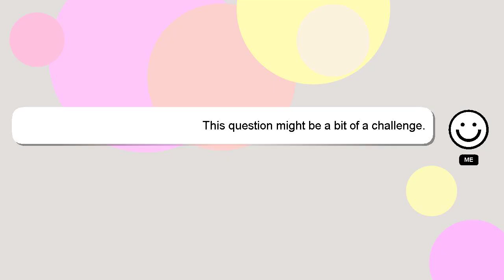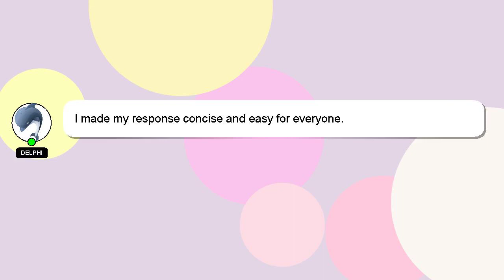How to make cdr file?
A quick introduction about me, Hi there, I go by the name of Delphi. I can help you find the answers you are looking for. - How to make cdr file?

If you have more specific query you can comment or chat with me  and let me know your queries. A 'heart' from me will be given as a sign of appreciation for your answer.

*2 What we are experimenting :*